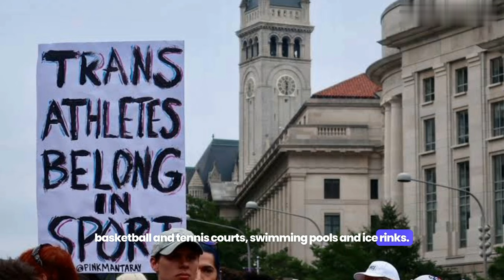County exec sues New York over an order to rescind his ban on transgender female athletes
Video/Image Present- From Instagram, twitter, google

A county executive in the New York City suburbs has filed a federal lawsuit challenging a state order demanding he rescind a controversial ban on transgender athletes competing in girls and women’s sports.

Nassau County Executive Bruce Blakeman said in a lawsuit filed Tuesday that the “cease and desist” letter issued by state Attorney General Letitia James violates the U.S. Constitution’s “equal protection” clause, which is enshrined in the 14th Amendment.

The Republican argues that forcing him to rescind his Feb. 22 executive order denies “biological females’ right to equal opportunities in athletics” as well as their “right to a safe playing field” by exposing them to increased risk of injury if they’re forced to compete against transgender women.

Blakeman is slated to hold a news conference at his office in Mineola on Wednesday along with a 16-year-old female volleyball player who lives in Nassau County and her parents who are also plaintiffs in the lawsuit.
Blakeman argues in his lawsuit that the order does not outright ban transgender individuals from participating in any sports in the county. Transgender female athletes will still be able to play on male or co-ed teams, he said.

Blakeman’s order requires any sports teams, leagues, programs or organizations seeking a permit from the county’s parks and recreation department to “expressly designate” whether they are male, female or coed based on their members’ “biological sex at birth.”
It covers more than 100 sites in the densely populated county next to New York City, from ballfields to basketball and tennis courts, swimming pools and ice rinks.

The executive order followed scores of bills enacted in Republican-governed states over the past few years targeting transgender people. ___

Associated Press reporter Michael Hill in Albany, New York contributed to this story.